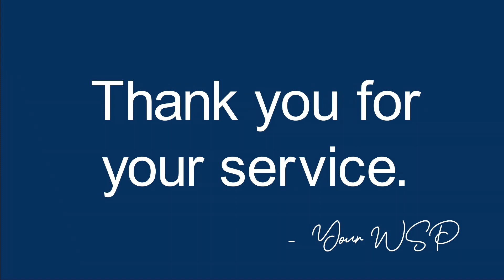WSP Veterans Day 2022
Honoring those who served their country and continue to serve the community as a member of your Washington State Patrol.